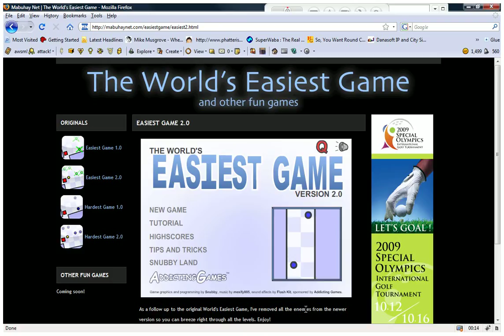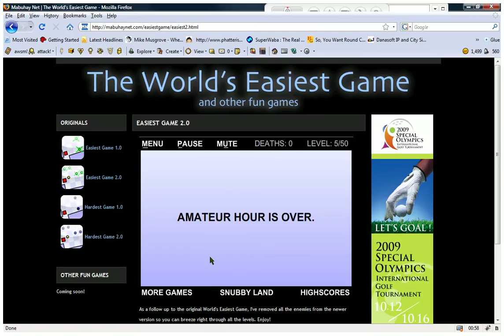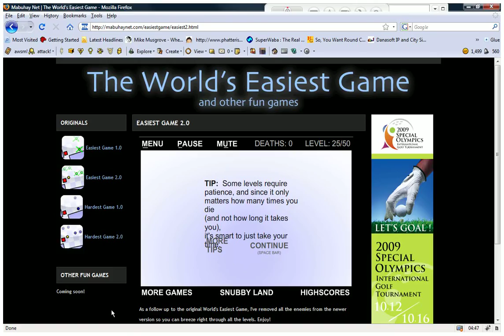World Easiest Game